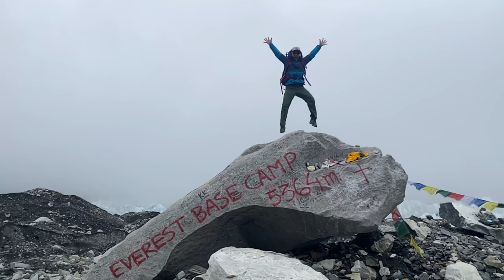EBC | GOKYO | MERA PEAK | AMPHU LAPTSA | GOSAIKUNDA | POON HILL | LANGTANG TREKS IN SHORT | NEPAL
Track: Chase — Igor Khainskyi [Audio
Library Release]
Track Info:
Title: Chase
Artist: Igor Khainskyi
Genre: Cinematic
Mood: Dramatic

About Mountaineering in Nepal

Mountaineering in Nepal is the most challenging and rewarding adventure in Nepal and in the world. Our Expedition and Peak Climbing trips take you to Nepal's Himalayan mountains, recognized to be the highest mountains on the planet, including the mighty Mount Everest (8848 m), fulfilling every mountaineer's dream. Nepal boasts eight of the worlds 14 peaks over 8000m Himalaya including the top of the world Mt. Everest (8848m), Mt. Kanchenjunga (8586m), Mt. Lhotse (8516m), Mt. Makalu (8463m), Mt. Cho Oyu (8201m), Mt. Dhaulagiri (8167m), Mt. Manaslu (8163m) Mt. Annapurna (8091m). After successfully climbing to the summit of Mt. Everest 8848m on 29th May 1953 by Sir Edmund Hilary and Tenzing Norgey Sherpa, Nepal became increasingly popular to explore by inspired mountaineers around the world.

WHATS APP OR VIBER US FOR TRIP OR GUIDE BOOKING.